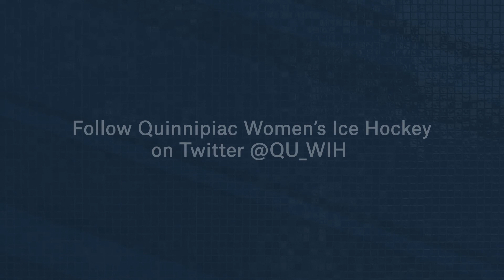PREVIEW | Women's Ice Hockey vs. Vermont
The Bobcats host their first home series of the year when they take on the Catamounts of Vermont this Friday and Saturday.